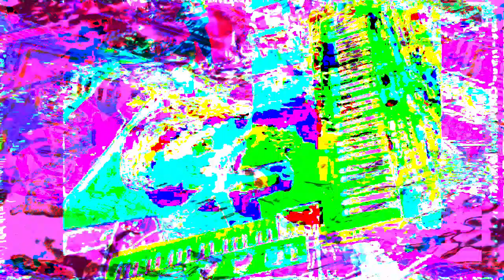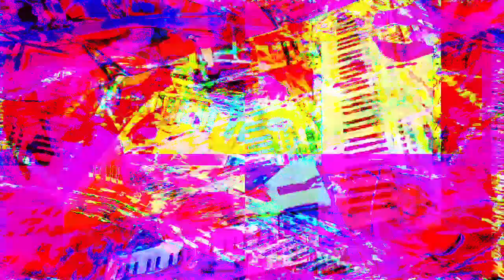Forms of sound made real from beyond all voids of nothingness - Structure without structure manifest